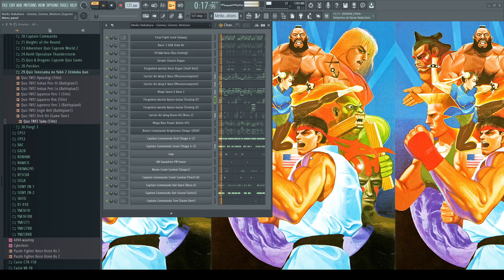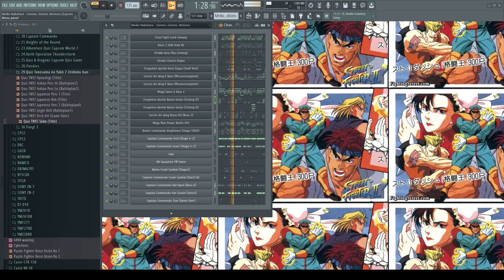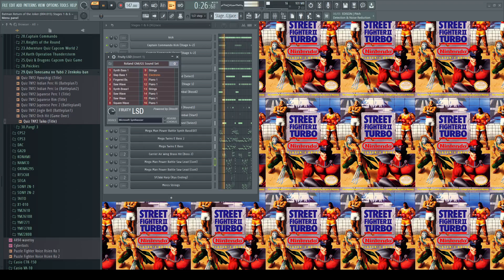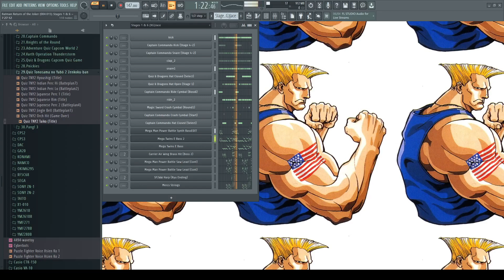Mixer & @McQueen8601's CPS-1 Instruments & Samples Pack [V1]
CPS-1 WAV Samples (Percussion/Drum samples only, no SFX or voices)

FM instrument Patches can be found here
VOPM Mega Arcade Collection 1300+ OPMs

Big thank you to McQueen8601 for providing me some of the drum samples which got me inspired to get off my ass and rip as many games as I could to try and complete the whole CPS-1 library. A notable omission is "Adventure Quiz Capcom World 2" which doesn't have a VGM pack ripped for it yet, meaning there was no way for me to isolate the instruments and rip the drums

Hope you enjoy people and I look forward to hearing what you guy's make